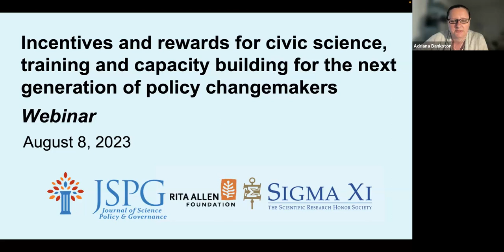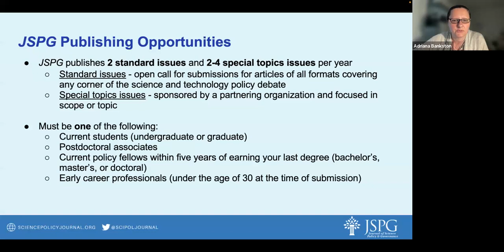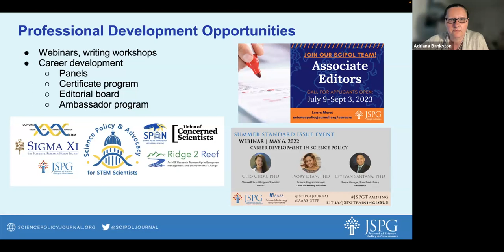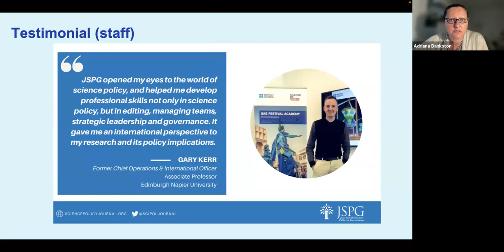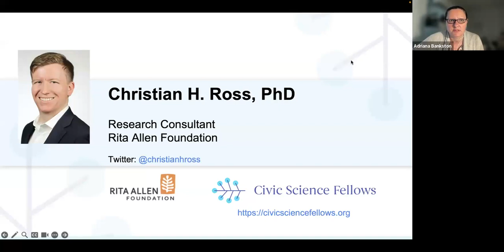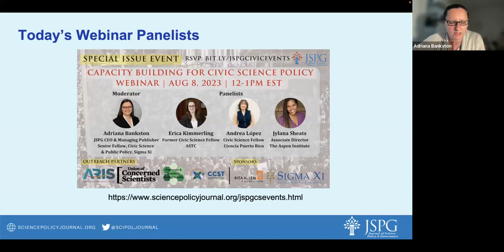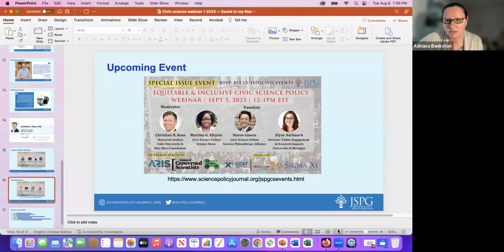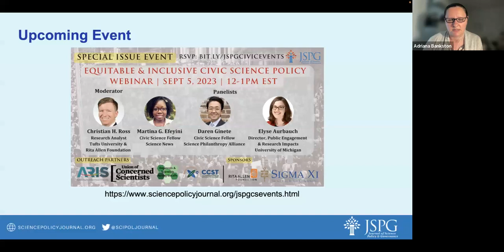Webinar: Capacity building for civic science policy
The Journal of Science Policy & Governance (JSPG), Sigma Xi, and the Rita Allen Foundation have launched a call for papers inviting students, post-doctoral researchers, policy fellows, early career researchers and young professionals from around the world to submit bold and innovative policy ideas to develop capacity for developing the next generation of civic scientists—boundary-spanning leaders building new relationships and collaborations enabling individuals across several sectors of society to shape science and benefit from its power and promise. Read the call for papers

Leading up to the submission deadline, JSPG, Sigma Xi, and Rita Allen Foundation will organize a series of training sessions to provide prospective authors with opportunities to practice policy writing, and to inspire and empower them with expert perspectives on civic science to inform their submissions to the Special Issue. View the event series

This webinar will focus on defining civic science and discussing potential governance models, training environments, as well as incentives and rewards for interdisciplinary civic science engagement, including fostering public trust in science towards achieving desired policy change.

Introductions on the Civic Science Fellowship:
- Christian Ross, Research Consultant, Rita Allen Foundation

Panel moderator:
- Adriana Bankston, JSPG CEO & Managing Publisher

Panelists:
- Erica Kimmerling, Former Civic Science Fellow and Senior Advisor for Science Engagement Policy and Partnerships, Association of Science and Technology Centers
- Andrea López, Civic Science Fellow, Ciencia Puerto Rico
- Jylana L. Sheats, Clinical Associate Professor at Tulane University School of Public Health and Tropical Medicine, and Associate Director for the Aspen Institute Science & Society Program

The webinar was organized in collaboration with Advancing Research Impact in Society (ARIS), Union of Concerned Scientists (UCS), as well as Engineers and Scientists Acting Locally (ESAL) and the California Council on Science and Technology (CCST).